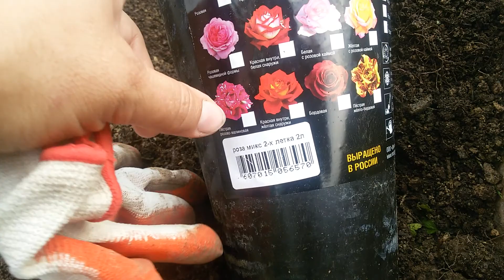часть ... Лето 2017 года/ Как я посадила свои розы!/ ...как то так...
обо всём и ни о чём